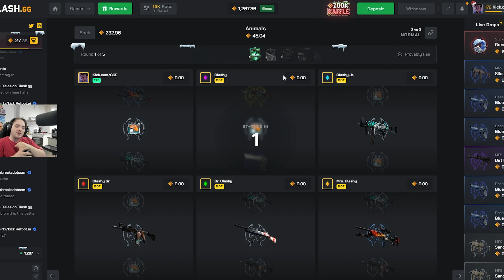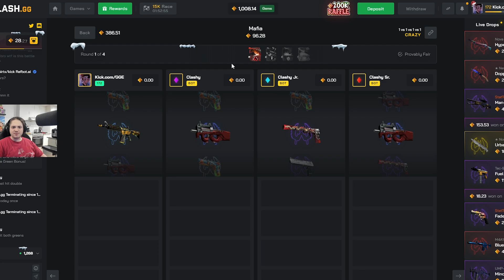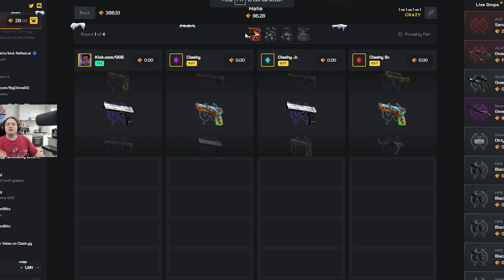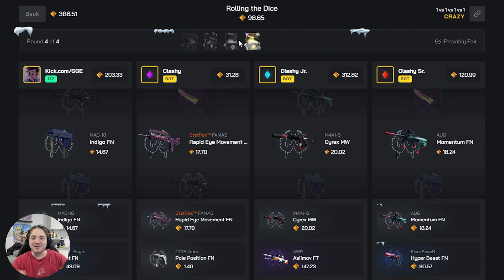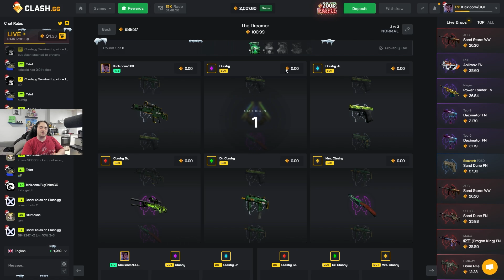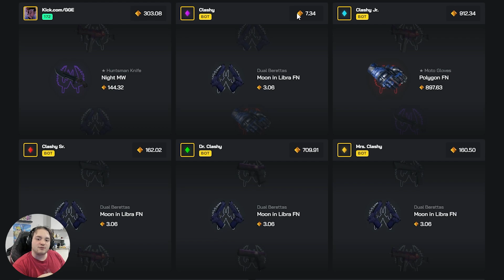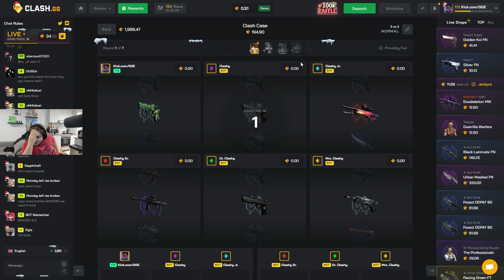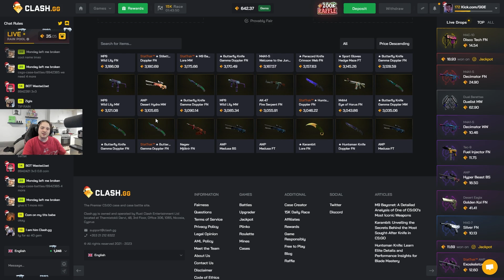GOING ALL IN WITH 2K ON CLASH!!!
Hey guys, we're back today for another juicer video on clash with a massive 2k all in! Let me know what you want to see next! Much love!